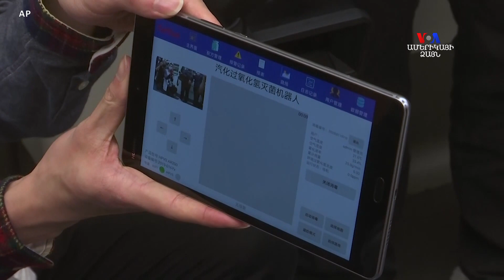Կորոնավիրուսի պայմաններում՝ Հոնկոնգում դիմում են ռոբոտատեխնիկայի օգնությանը